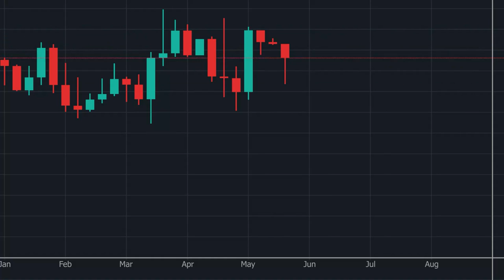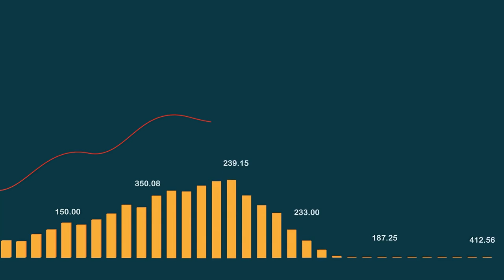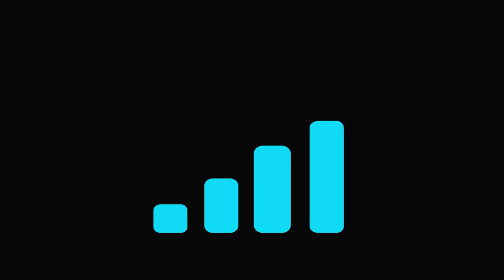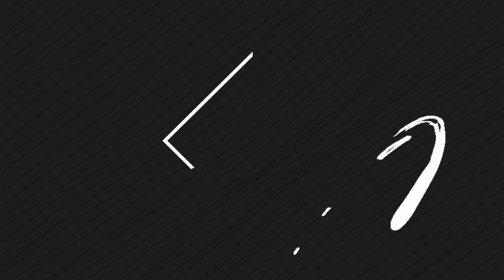Why I Just Bought e.l.f. Beauty Stock (September 2024)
In this video, I'll show you why I just bought e.l.f. Beauty (NYSE: ELF) stock and what makes this fast-growing beauty brand an attractive investment. With its innovative marketing strategy, strong brand awareness, and rapid revenue growth, e.l.f. continues to outperform competitors and expand its appeal across generations. I'll discuss the company's latest acquisitions, partnerships, and why I believe it's well-positioned for long-term growth. Whether you're a growth-focused investor or just curious about beauty stocks, this video breaks down everything you need to know!